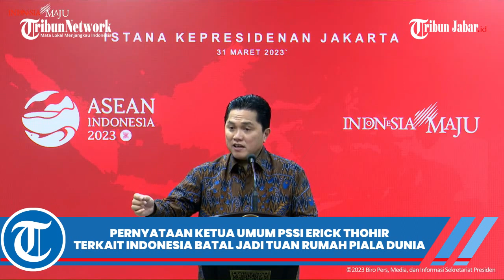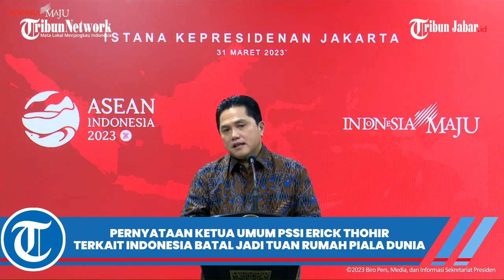PERNYATAAN KETUM PSSI ERICK THOHIR USAI LAPOR JOKOWI INDONESIA BATAL JADI TUAN RUMAH BAWA SURAT FIFA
TRIBUNJABARVIDEO- Ketua Umum Erick Thohir menyampaikan pernyatan terkait hasil lengkap pertemuannya dengan Presiden FIFA, yang salah satunya Indonesia Batal jadi tuan rumah Piala Dunia.